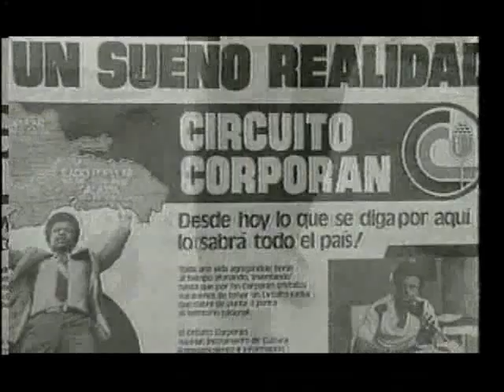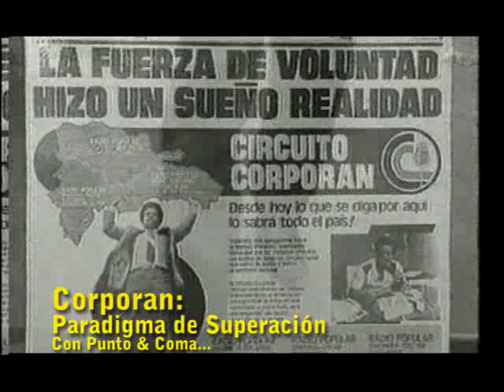Rafael Corporan de los Santos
Semblaza de Rafael Corporan de los Santos, conductor del Programa Sábado de Corporan, presentada en el homenaje realizado por Banreservas en República Dominicana y reproducido en el Programa Con Punto & Coma..., bajo la producción y conducción de Juan Cruz Triffolio.